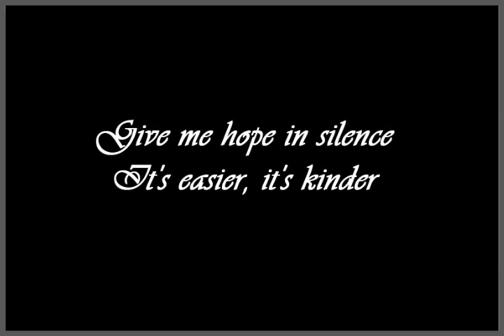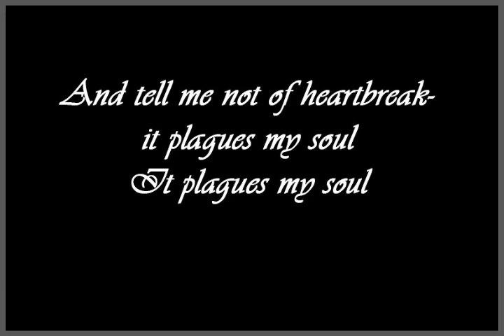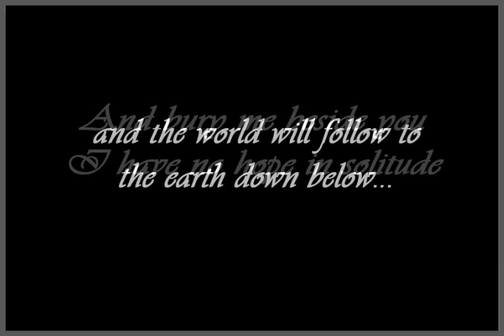Mumford & Sons - The Enemy (for Wuthering Heights)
Mumford & Sons - The Enemy (for Wuthering Heights) not official video